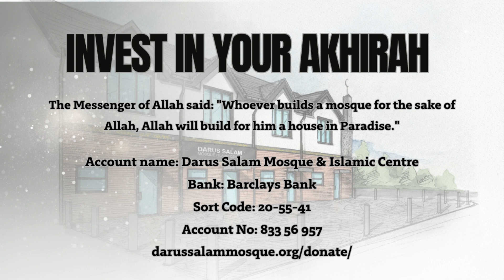Part 16 and 17: Descriptions of Prophet Muhammad ﷺ | Sheikh Hamood Ur Rehman | Darus Salam Mosque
Darus Salam Mosque and Islamic Centre, Manchester. Monday 12th and 19th February 2024. Sheikh Hamood Ur Rehman.

Sheikh Hamood Ur Rehman is a graduate from Umm Al Qura University in Makkah (Kingdom of Saudi Arabia) and Imam of Makki Masjid (Manchester, UK).

Topic:
Part 16 - The Prophet's ﷺ  Favourite Piece of Clothing (beginning - 38:03)
Part 17 - The Reward of New Garments (28:04 - end)

In this series, Sheikh Hamood explores Ash-Shamail al-Muhammadiyyah, a renowned Islamic book written by Imam Abu 'Isa Muhammad ibn 'Isa at-Tirmidhi, who was a prominent Islamic scholar and hadith compiler and student of Imam Bukhari. This work is also known as "Shama'il al-Tirmidhi" or simply "Shamail Tirmidhi." The book is a collection of hadiths (sayings and actions) related to the character, physical appearance, habits, and practices of the Prophet Muhammad ﷺ

The primary focus of "Ash-Shamail al-Muhammadiyyah" is to provide a comprehensive portrait of the Prophet Muhammad ﷺ that serves as a model for Muslims to emulate in their daily lives. It delves into various aspects of his personality, such as his humility, compassion, wisdom, manners, and habits, presenting a vivid picture of the Prophet's life. The descriptions in the book aim to inspire believers and deepen their love and admiration for the Prophet Muhammad ﷺ

The book covers a wide range of topics, including the Prophet's physical appearance, clothing, eating habits, prayer, supplications, treatment of others, and more. It provides valuable insights into his interactions with family, companions, and even non-Muslims, highlighting his exemplary conduct in various situations.

"Ash-Shamail al-Muhammadiyyah" is widely appreciated by Muslims worldwide and is considered one of the essential works on the Seerah (biography) of the Prophet Muhammad ﷺ. It has been used for centuries as a source of guidance for personal development, ethics, and spiritual growth, as it encourages Muslims to emulate the Prophet's character and teachings to attain a higher level of faith and righteousness.

As with any Islamic text, it is essential to approach the book with an understanding of its historical context and interpretation by qualified scholars to derive its intended meanings accurately and avoid potential misinterpretations.

Together, let's strive to strengthen our faith and become better servants of Allah. May Allah guide us on the path of righteousness and protect us from all that could harm our iman (faith). Ameen.

Jazakullahu Khairun for watching this video.

Darus Salam Mosque and Islamic Centre is a mosque and multi-cultural faith centre situated in the heart of Longsight, Manchester. Charity Registration Number: 1181237